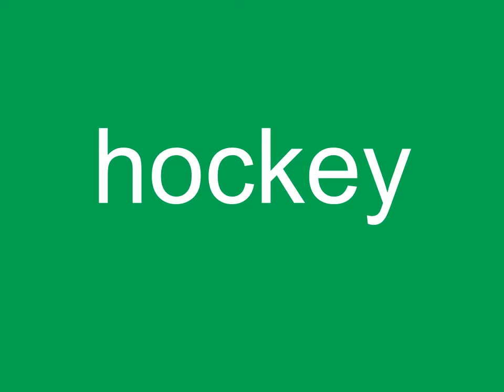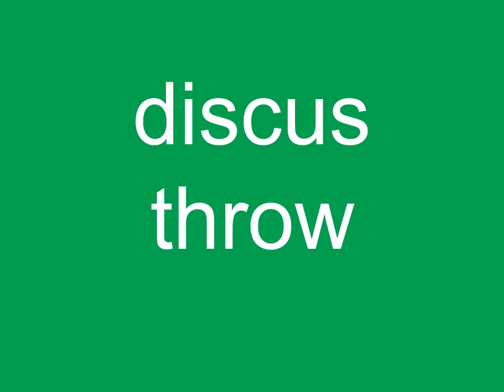Sports flash cards